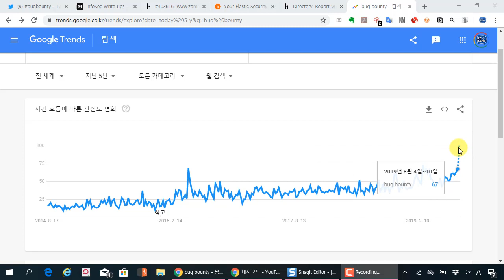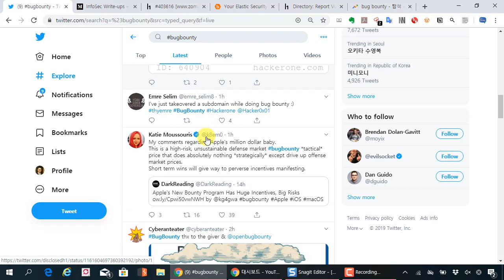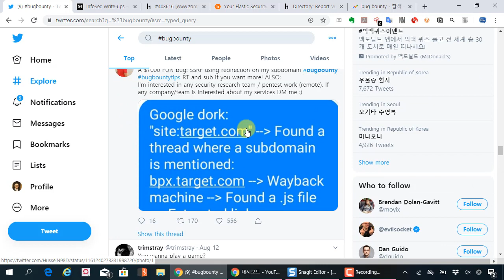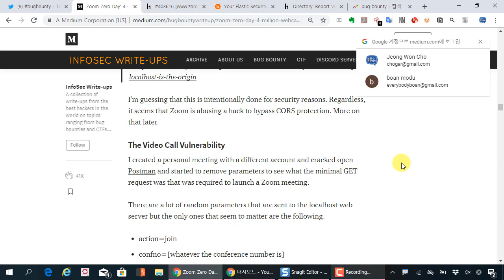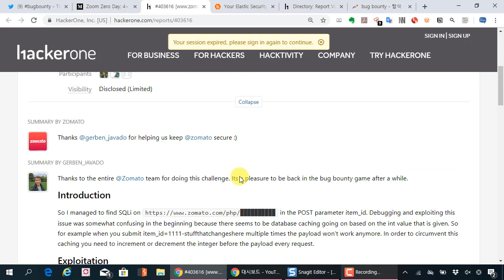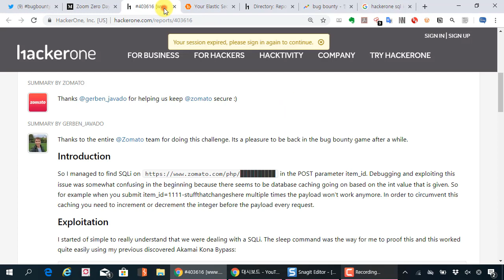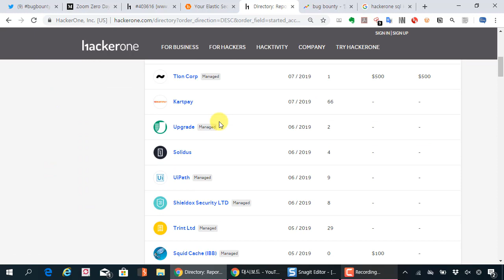버그바운티에 도전할 때 공격 기법을 참고할 수 있는 사이트 소개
보안프로젝트 에서 제공하는 IT보안 강의입니다. 이번 강의 주제는 "버그바운티에 도전할 때 공격 기법을 참고할 수 있는 사이트 소개" 입니다.